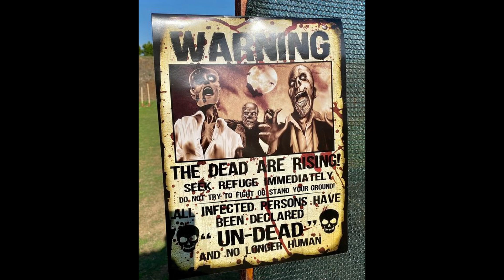3Gun Halloween Edition 2021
Zombie Zone Caution! È stata un splendida giornata oggi, grazie a tutti i tiratori che hanno partecipato al 3Gun Halloween Edition! 🎃🧟‍♂️ 🔫